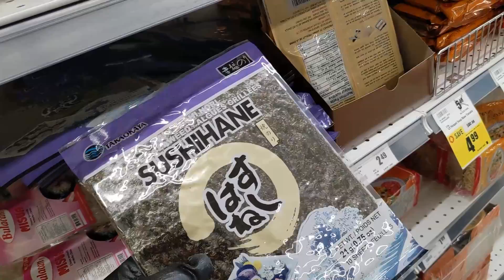Andrew's Quest - Day 1820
2022 Jan 16